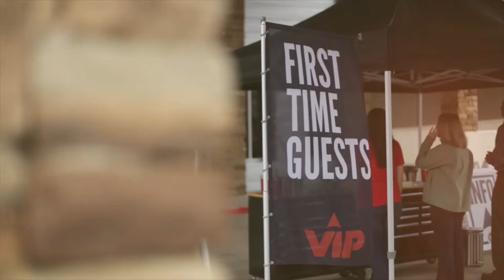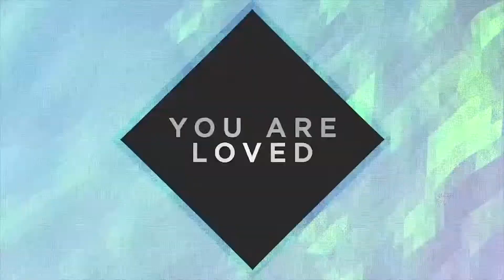NorthRock Church - How To Be Brave - Week 3